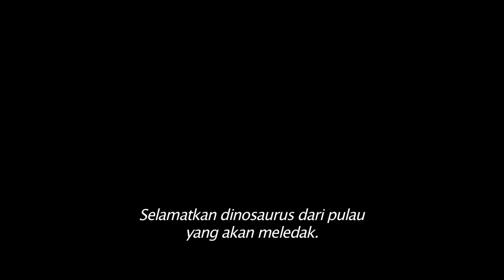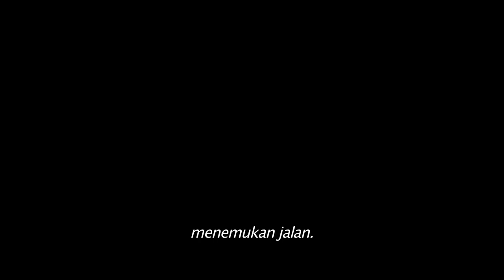Jurassic World: Fallen Kingdom - Global Trailer 1 (Universal Pictures) HD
Lihat trailer Jurassic World: Fallen Kingdom sekarang! Kehidupan akan menemukan jalan bulan Juni 2018.

Di bioskop Juni 2018.

Facebook  Facebook.com/JurassicParkID
Twitter Twitter.com/UIPIndonesia
Instagram Instagram.com/UIPIndonesia

Genre: Epic Action-Adventure
Cast: Chris Pratt, Bryce Dallas Howard, BD Wong, James Cromwell, Ted Levine, Justice Smith, Geraldine Chaplin, Daniella Pineda, Toby Jones, Rafe Spall and Jeff Goldblum
Directed by: J.A. Bayona
Writers:  Derek Connolly, Colin Trevorrow
Based on Characters Created by: Michael Crichton
Produced by: Frank Marshall, Patrick Crowley, Belén Atienza
Executive Producers: Steven Spielberg, Colin Trevorrow

With all of the wonder, adventure and thrills synonymous with one of the most popular and successful franchises in cinema history, this all-new motion-picture event sees the return of favorite characters and dinosaurs — along with new breeds more awe-inspiring and terrifying than ever before.  Welcome to JURASSIC WORLD: FALLEN KINGDOM.

Stars Chris Pratt and Bryce Dallas Howard return alongside executive producers Steven Spielberg and Colin Trevorrow for Universal Pictures and Amblin Entertainment’s Jurassic World: Fallen Kingdom.  Pratt and Howard are joined by co-stars James Cromwell, Ted Levine, Justice Smith, Geraldine Chaplin, Daniella Pineda,
Toby Jones, Rafe Spall, while BD Wong and Jeff Goldblum reprise their roles.

Directed by J.A. Bayona (The Impossible), the epic action-adventure is written by Jurassic World’s director, Trevorrow, and its co-writer, Derek Connolly.  Producers Frank Marshall and Pat Crowley once again partner with Spielberg and Trevorrow in leading the team of filmmakers for this stunning installment.  Belén Atienza joins the team as a producer.